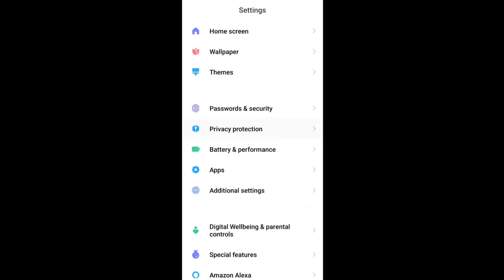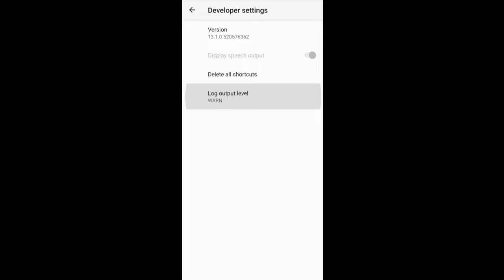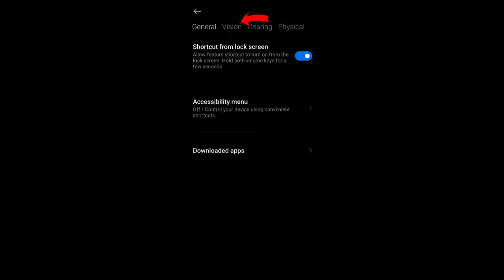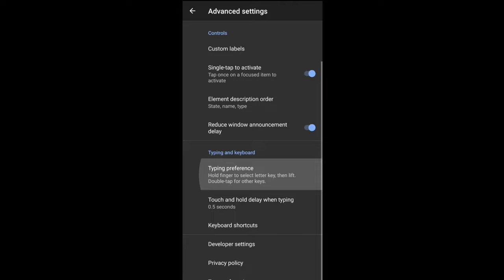NEW Talkback + Switch access BRASIL Settings 2023 | Enable THIS settings for MORE HEADSHOT freefire👌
NEW Talkback BRASIL Settings 2023 for MORE Headshots | Enable THIS settings for MORE HEADSHOTS in free fire | talkback free fire | switch access mobile dpi settings

In this video I am going to show you secret new settings of talkback and switch access for one tap headshots in free fire mobile.

Hello guys, in this video i have shown switch access settings for better headshot sensitivity.

SWITCH ACCESS SETTINGS | XIAOMI REDMI NOTE 8 PRO

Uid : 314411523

Device: Xiaomi Redmi Note 8 pro ( 6gb ram 62 GB rom )

Editor: Kinemaster, bg remover, pixellab

Sensibilidade Brasileira 🇧🇷 Redmi Note 8 - Free Fire Highlights

This video is related to :

switch access
talkback
free fire setting
setting redmi note 8 free fire
talkback and switch access settings free fire
redmi note 8 pro
redmi note 8 pro ff
headshot setting
no recoil ff
talk back setting
ff switch access settings
best switch access settings ff
new talkback settings free fire
switch access settings
free fire
switch access free fire headshot setting
free fire accessibility settings
free fire redmi note 8 pro
settings redmi note 8 pro free fire
dpi redmi note 8
redmi note 8 pro free fire gameplay
accessibility settings free fire headshot
redmi note 8 pro ff gameplay
redmi note 8 pro free fire setting
sensi para redmi note 8
talkback ff
talkback free fire setting
ff accessibility settings
talkback settings
redmi note 8 ff
sensi redmi note 8